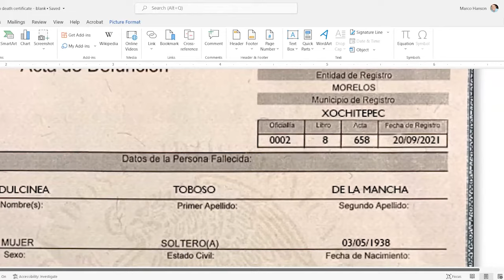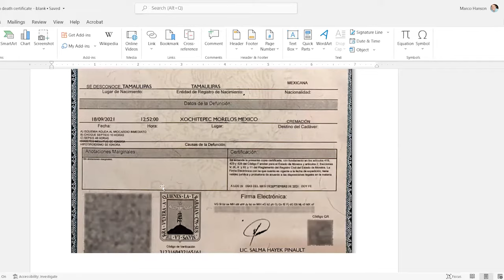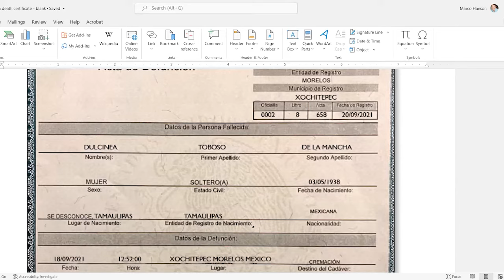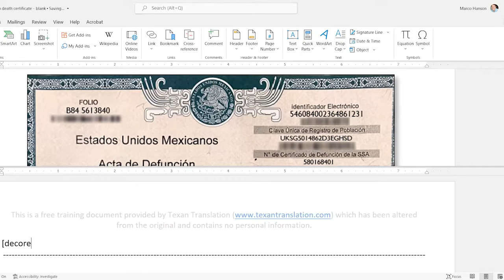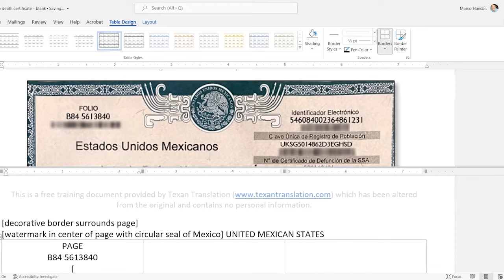How to Translate a Death Certificate from Spanish into English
This is a recorded webinar with certified translator Marco Hanson of Texan Translation, the fourth in a series of four that were approved for American Translators Association continuing education points in 2022. Using an actual death certificate from Mexico (altered for privacy), Marco walks translators through the process of creating a certified translation for legal purposes in the United States: probating a will, closing out a life insurance policy, transporting remains for burial, etc.